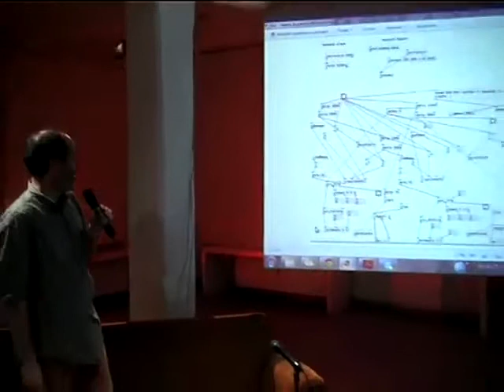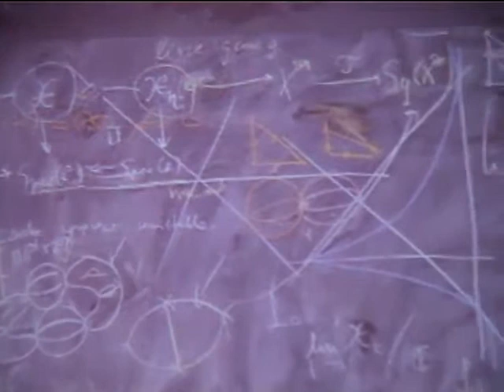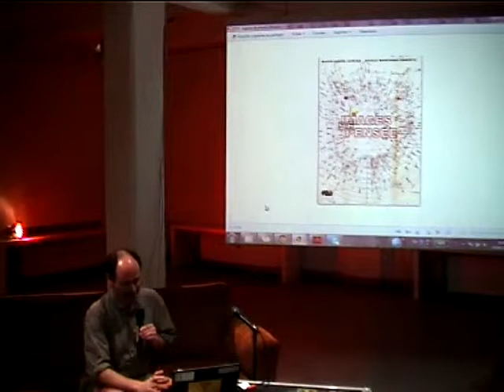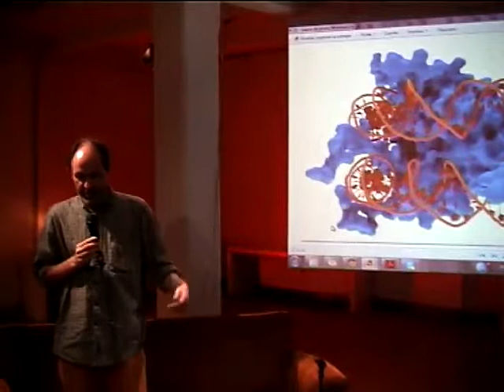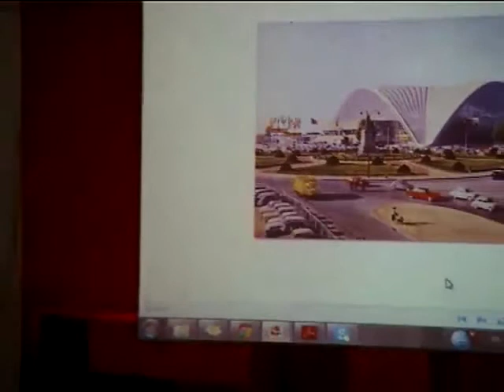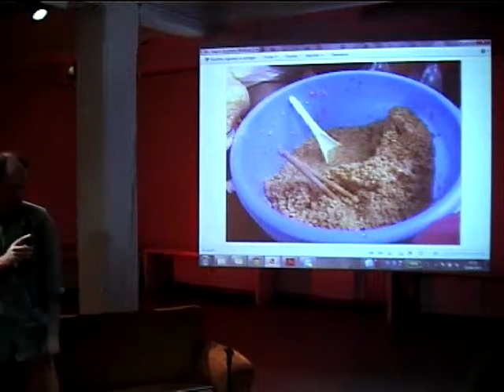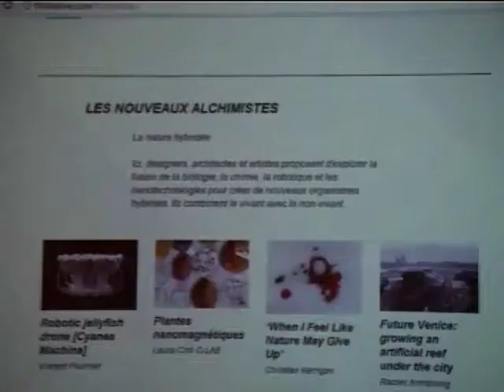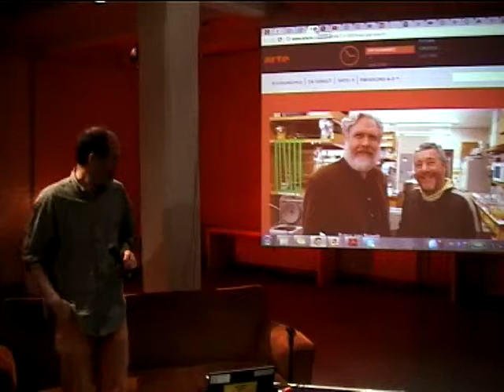Arts/Sciences#13: Emmanuel Ferrand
Le réductionnisme dans l'art d'aujourd'hui: comment les artistes interrogent les mathématiques et la génétique.

Aujourd'hui les mathématiques se cachent souvent derrière les œuvres d'art numériques, via des logiciels tels que Pure Data ou Processing, incluant de puissantes fonctions de traitement du son et de l'image.

Dans cet exposé, Emmanuel Ferrand va rendre justice à ce "succès" des mathématiques, qui fait que des artistes, souvent sans formation scientifique, s'approprient ou développent eux-mêmes des outils novateurs.

Pour aller plus loin, et dépasser cette réduction des mathématiques à l'outil, au calcul numérique, Emmanuel va aborder comment certains artistes peuvent toucher des aspects "profonds" de la science, ou encore avoir un discours véritablement critique sur la science.

Il est remarquable que l'omniprésence du numérique, du pixel, de la réalité échantillonnée et virtualisée se prolonge aussi dans le domaine du vivant. Le vocabulaire de l'informatique et de l'ingénierie envahit la biologie par l'entremise de la génétique ("biologie synthétique"). Et, comme par ailleurs le Bio-Art (souvent associé à l'art numérique) connait un développement fulgurant, il est intéressant de poser la question du réductionnisme à ces artistes.

À propos d'Emmanuel Ferrand
Chercheur en mathématiques (topologie, Université Pierre et Marie Curie, Paris), Emmanuel (1961) est aussi actif dans le milieu de l'art sonore. Il organise des ateliers, conférences, performances d'art numérique au sein de collectif "La Générale" et est membre fondateur de la Free Fermentology Foundation (Bacteria for the people).